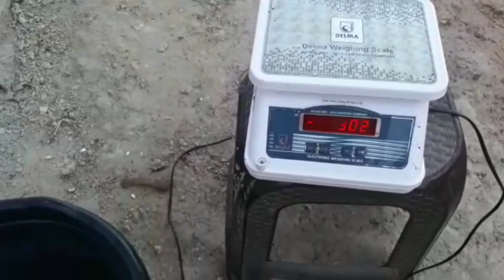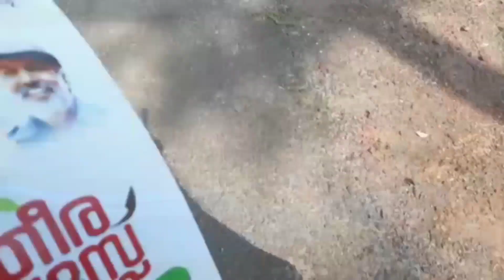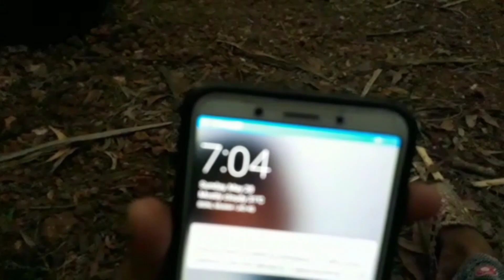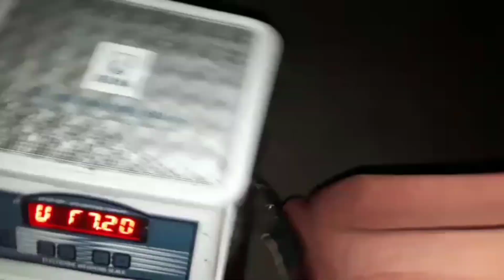കല്ലുമ്മക്കായ എടുക്കുന്നത് കണ്ടിട്ടുണ്ടോ🦪? ഇല്ലെങ്കിൽ ദാ കണ്ടോളു🤯